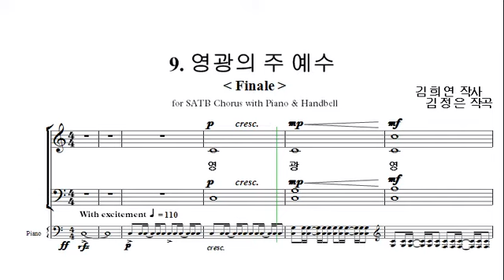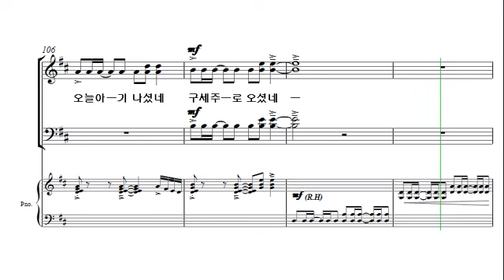[예수님은 누구신가] 9. 영광의 주 예수(Finale)_베이스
코러스센터 파트연습실 '예수님은 누구신가'
이윤지 편

1. 예수님은 누구신가
2. 빛 되신 예수(Lux)
3. 약속의 주, 예수(Magnificat)
4. 왕이신 예수
5. 어린 양 예수
6. 길되신 주 예수
7. 평화의 왕 예수
8. 구원의 주 예수(시므온의 노래)
9. 영광의 주 예수(Finale)